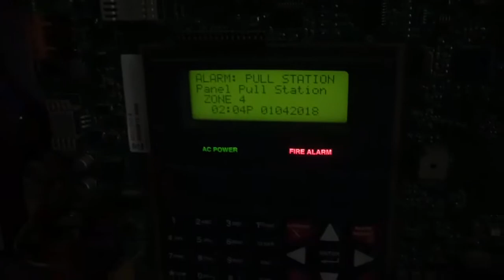Winter Fire Alarm Walk Test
A short system walk test from January 2018. Enjoy!